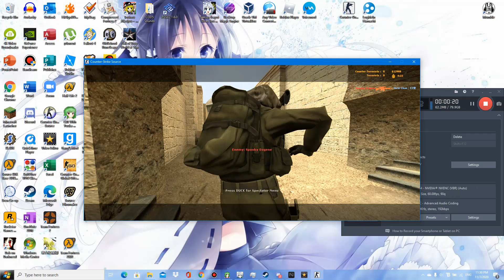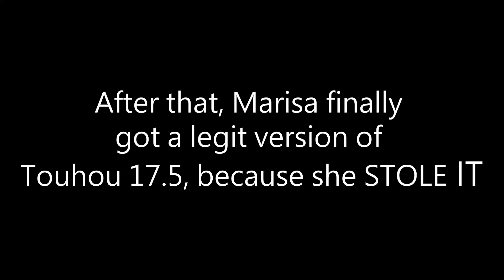Marisa Kirisame steals Touhou 17.5 from Sanae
This video im sure was made the lowest budget possible.